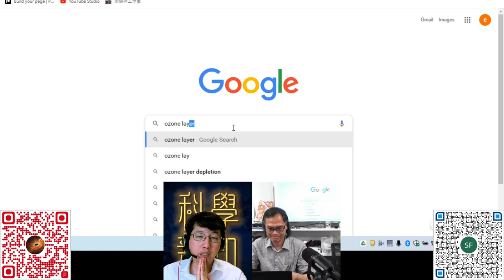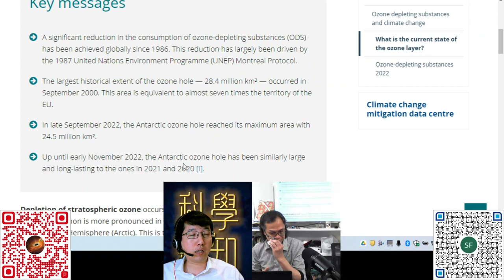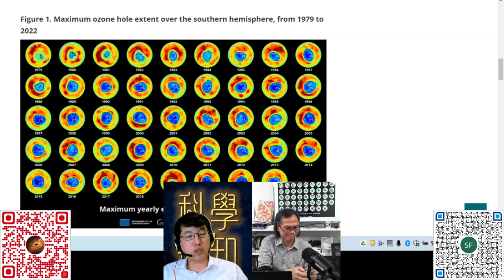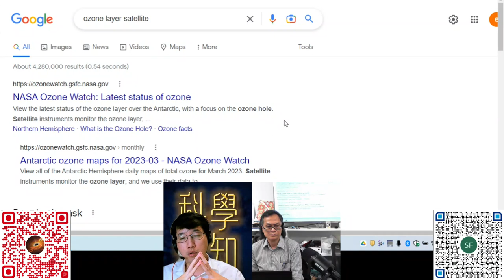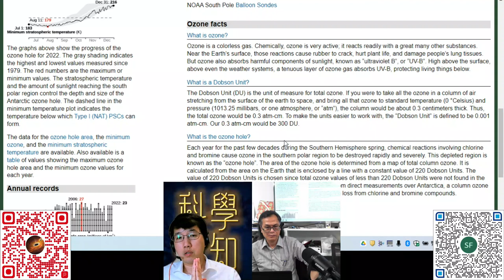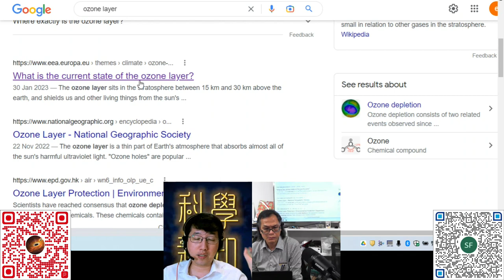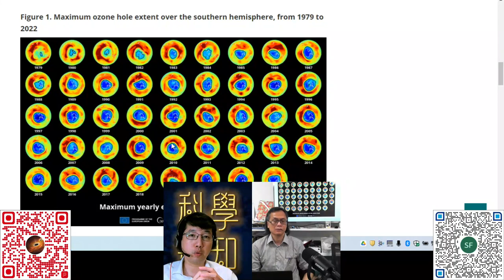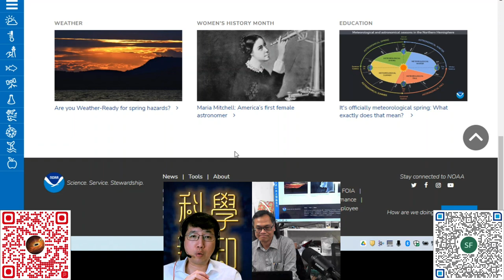科學新知 20230308 Part3: 最新NOAA衛星全球監察臭氧分佈 | 主持： 陳志宏 博士 & 台長 梁錦祥